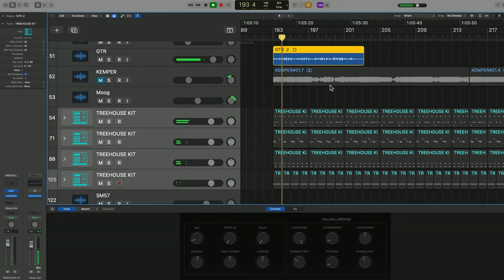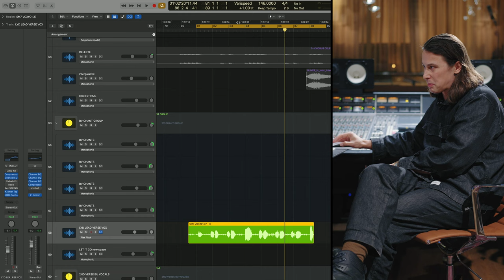J Lloyd producing 'Back On 74' by Jungle | Trailer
J Lloyd, from the British group Jungle, joins us to revisit the making of their viral hit, “Back On 74”. J reveals how the team went back to basics on their fourth album, adopting a loose DIY approach to their writing and production process. Rich with character and authenticity, the song will inspire you to put your technical limitations aside and let your creativity flow in the moment.

J opens up the original session in Logic Pro and rebuilds the track piece by piece. This allows you to hear how the band wrote and recorded the song’s catchy chords and melodies using a simple home studio setup. As J plays back the multitrack, he shares tips for finding inspiration, building momentum and getting your songs over the finish line.

No longer interested in chasing perfection, J shares the philosophies and techniques that contribute to the band’s effortlessly cool sound. He discusses the recordings and equipment that inspire him aesthetically, and he explains how he recreates these sounds using digital emulations of old tape machines, echo chambers and more.